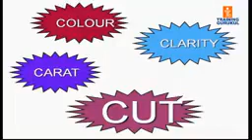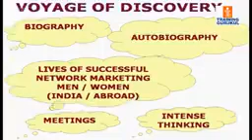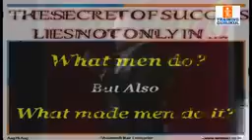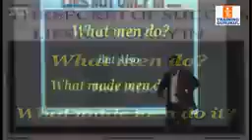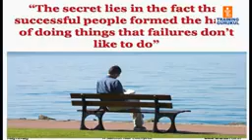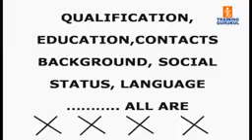TAYYARI JEET KI part 1 by tiger SANTOSH NAIR SIR